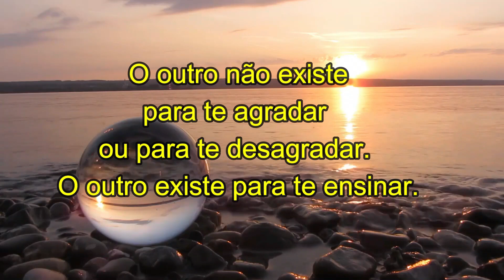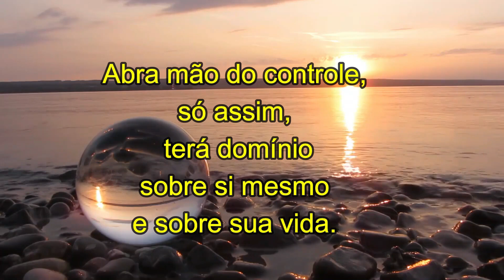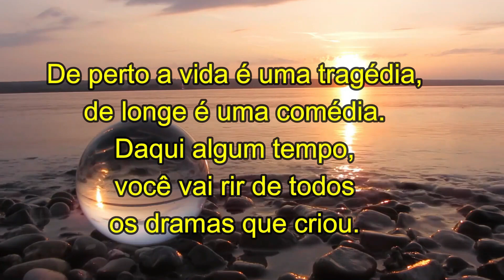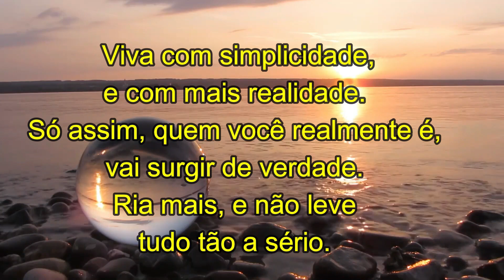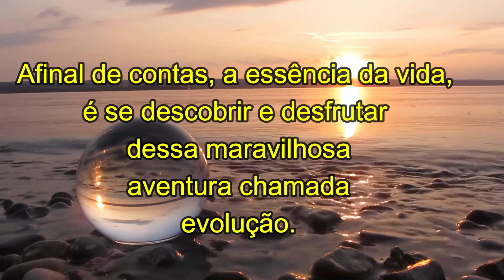Evolução - As vezes mudar é preciso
O que é a evolução?
Evolução é um processo no qual ocorrem mudanças nos seres vivos ao longo do tempo, levando frequentemente ao surgimento de novas espécies. Essas modificações são passadas para os descendentes, e é por isso que muitos definem evolução também como a descendência com modificação.